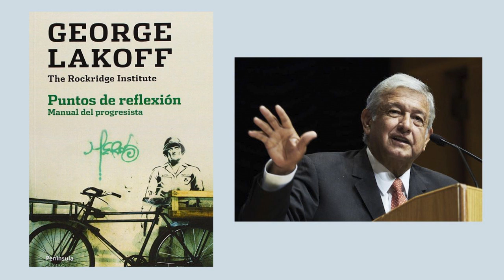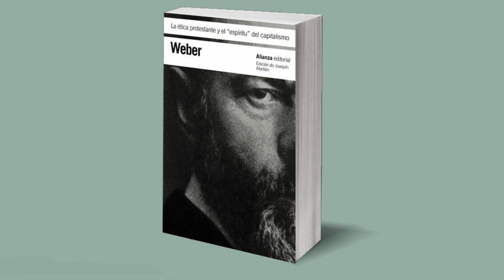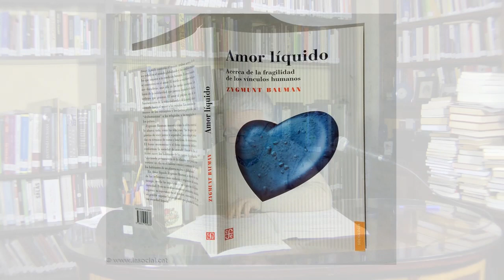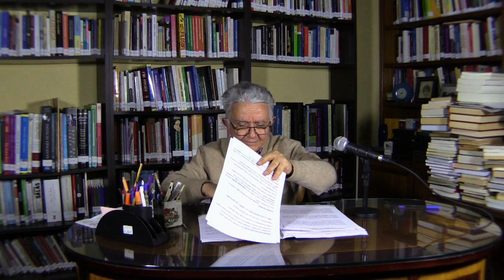La condición humana y la política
Los tiempos electorales dejan al descubierto la raíz política inscrita en la naturaleza humana. Desde nuestra raíz biológico-cultural, nos manifestamos como seres deseantes. El deseo pide vinculación social. La política es la faceta funcional de una sociedad constituida por seres deseantes. De ahí un juego contradictorio de egoísmos y cooperación, de conflictividad y de alianzas... La lucha a muerte queda reemplazada por el combate político. La emoción debe supeditarse a la razón.